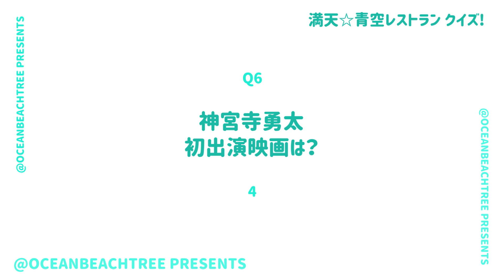青空レストラン【5月20日放送/神宮寺勇太/キンプリ】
「満天☆青空レストラン」神宮寺勇太（King & Prince）

世界遺産白川郷に伝える固い石豆腐！パンの代わりに豆腐でサンドイッチ、お米の代わりに豆腐チャーハン、絶品麻婆豆腐も！